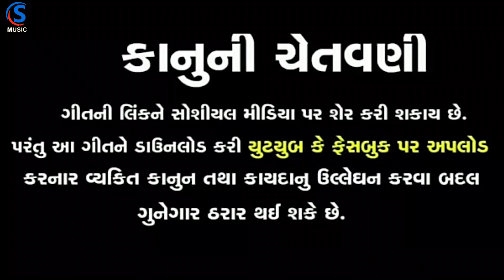JATA JATA MARO JIV LAIGAYA || LALJI SODHA || NEW GUJRATI SAD SONG 2022 || LOVE || SITAL MUSIC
SONG

SINGAR - LALJI SODHA
LYRICS - LALJI SODHA
RECODING - MAHABALI HOME SUDIO
PST.DESANIG - LALJI SODHA
             ACTORS

BHOUMIC BAROT
VAISHALI CHAUHAN
NIKESH BAROT

MEKUP YOGESH

CAMRAMEN - DIPK CHARAN

           VIDEO EDIT

LaLJI SODHA

DIERCTAR - HIRALAL PARMA

PRODUCT - RATILAL PRAJAPTI

PRESANT - SITAL MUSIC

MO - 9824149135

KOI PAN JAT NA SONG AUDIO VIDEO
HINDI GUJRATI TIMLI GARAB BHAJAN
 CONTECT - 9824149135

pliz subscraib my you tube chenal
Sital Music